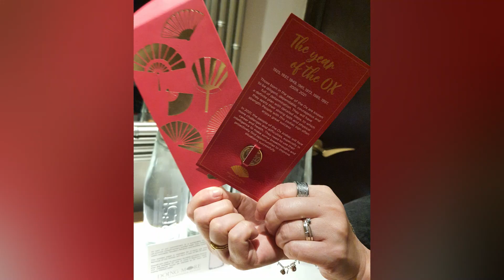CNY 2021 Mandarin Wawa